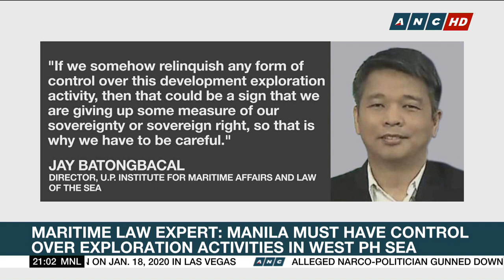PH security adviser: Joint oil exploration deal with China a 'fair' agreement | The World Tonight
Manila's national security adviser is standing by the fairness of the Philippines' proposed exploration deal with China. This also has the nod of a maritime law expert, who stresses the need for Manila to have control over exploration activities in the West Philippine Sea. Here's tonight's Top Story. - The World Tonight, ANC, October 25, 2019